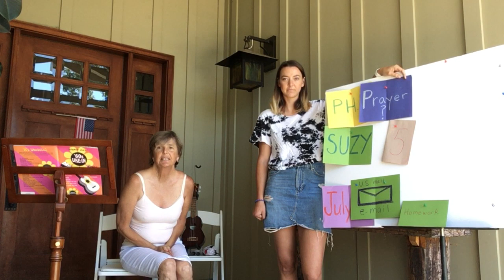07-12-20 ELMO Announcements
From Alice & Rachel Amspoker